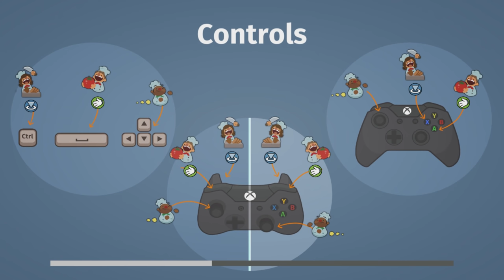Let's Play - Overcooked Festive Seasoning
It's the holidays, and that means more Overcooked levels for our favorite chefs! Join Ryan, Gavin, Michael and Jeremy as they cook soups, turkeys and - wait is that a blowtorch?